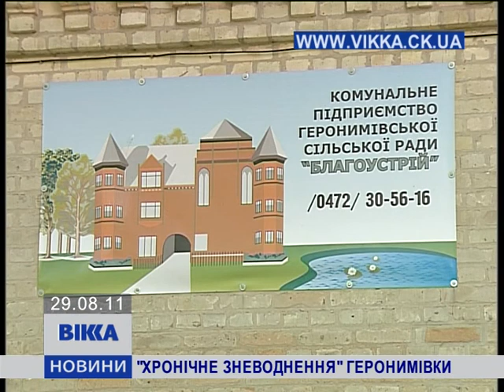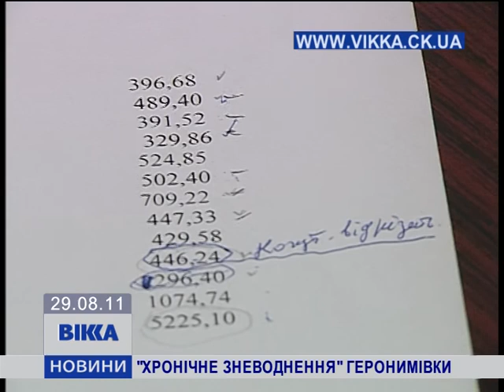«Хронічне зневоднення» Геронимівки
Проблемы с водоснабжением в с. Геронимовка